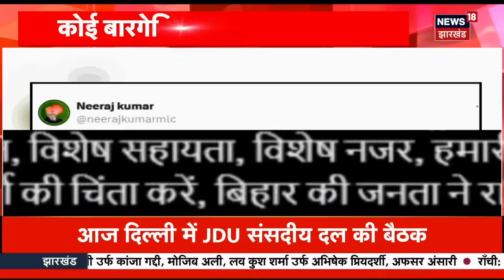Elections 2024 | NDA सरकार की कैबिनेट में शामिल होंगे बिहार से यह मंत्री ? लिस्ट आई सामने ? | News18